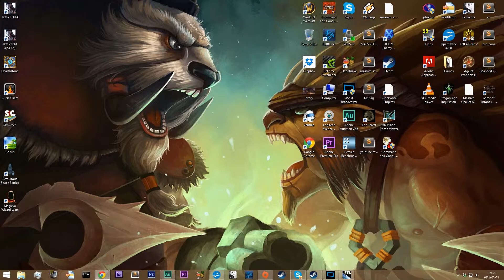FTL: The Trials of the Salty Sea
In this episode, The Salty Sea takes sail, its Zoltan shield shining in the light of far distant stars. How far will it go before being blasted to smithereens?

FTL: Faster Than Light is a roguelike space combat / exploration game. As the captain of a ship trying to outrun a fleet of enemies, your decisions will most likely get your entire crew killed. Each jump that you make gives you a random event and your decisions will impact what happens: maybe you find a new crew member, or a derelict ship, or perhaps blow away some slave traders with your laser cannons. During battle, you have to decide where to put your crew, how to distribute your ship's power, and where to target on the enemy ship.

Thank you for all of the support, everyone. All of the follows, subscriptions, likes, and comments. I love and appreciate all of it.